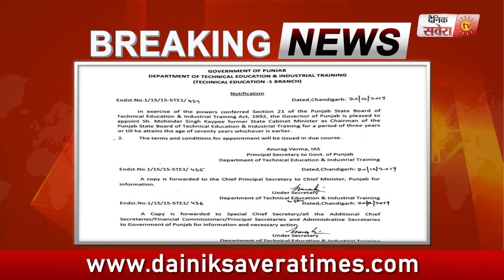Breaking: Ex. MP Mohinder Singh Kaypee बने Technical Education & Industrial Training के Chairman